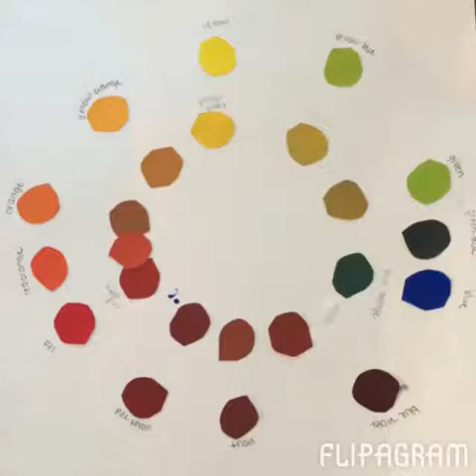Zoe's freshman year of art 2014-2015 in high school